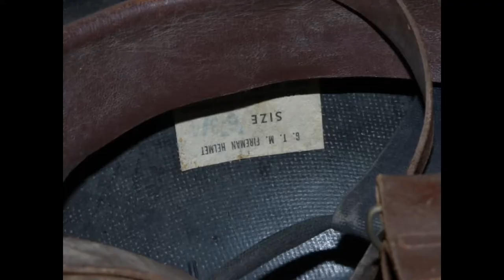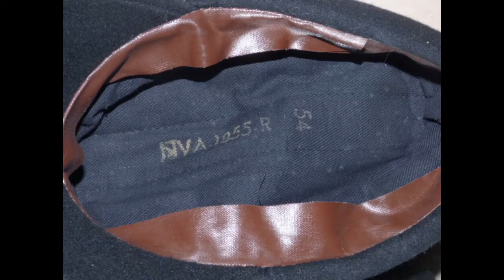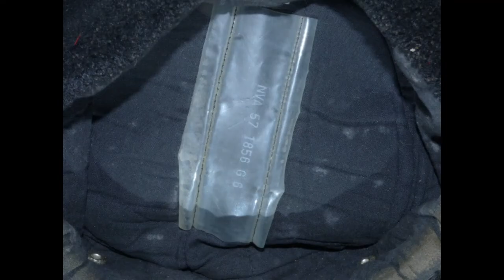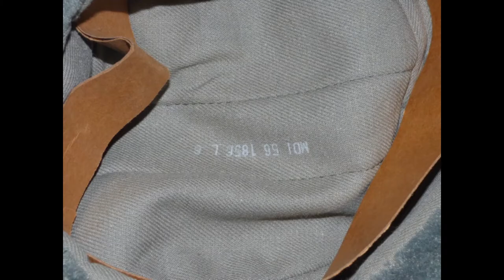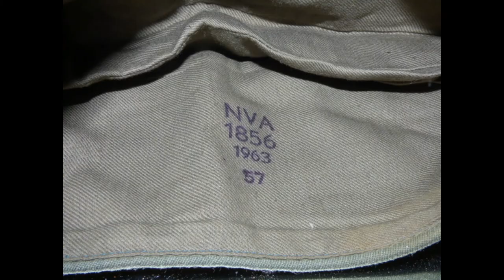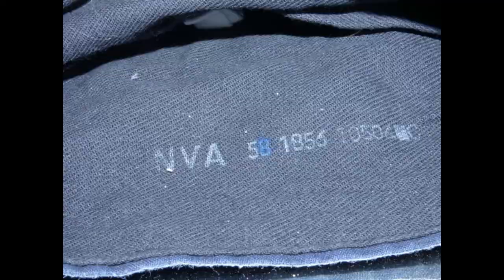Militaria DDR, Feuerwehr Helme